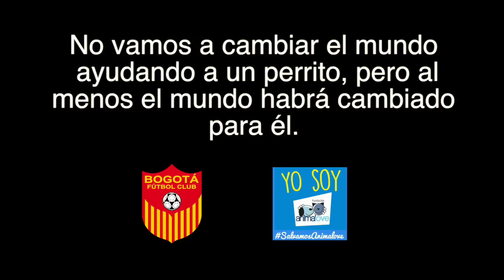Bogotá Fútbol Club y los perritos de la Fundación Animalove